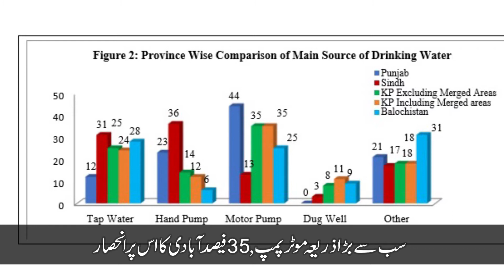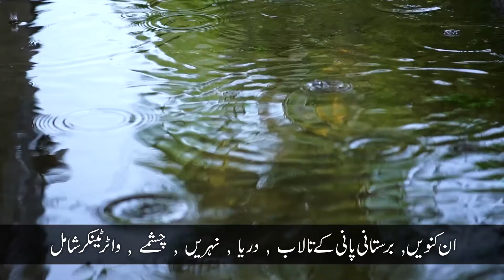WATER STORY Great Media News 13 01 2021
Drinking Water and High trend of filtration plant